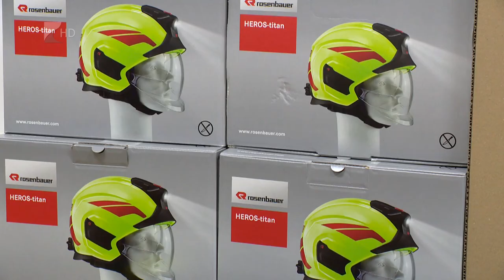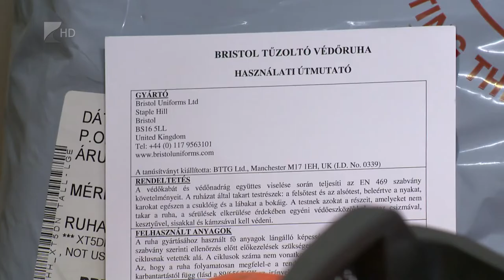Eszközök a tűzoltóknak - Kölcsey Tv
Az idén ismét hétszázmillió forintnyi támogatást osztott szét a katasztrófavédelem az országban működő önkéntes tűzoltó egyesületek és mentőszervezetek között. A megyéből harminc helyre kerültek mások mellett védőeszközök, tűzoltó készülékek és más felszerelések, szerszámok.